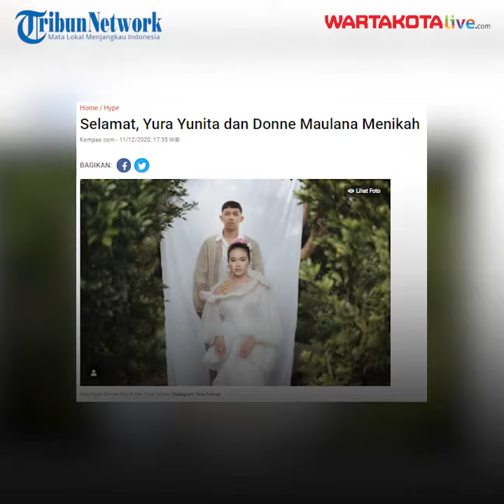Penyanyi Yura Yunita Dan Donne Maula Resmi Menikah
Penyanyi Yura Yunita dan Donne Maula resmi melangsungkan pernikahan
mereka pada hari Jumat (11/12) kemarin.

Bertemakan pesta kebun di halaman terbuka di wilayah Bandung, Jawa Barat, Donne sukses mempersunting Yura dengan mengucap ijab kabul dalam satu tarikan napas.

Seusai mengucap ijab kabul, Donne mengucap janji suami istri sesuai dengan
ajaran agama Islam. Diawali dengan mengucap namanya sebagai awalan, Donne Maulana
dan nama lengkap asli penyanyi Yura, Yunita Rachman.

Isak tangis pun pecah dari Donne, disambut senyum manis dari Yura kepada pria yang telah menjalin kasih bersamanya selama 8 tahun tersebut.

Usai mengucap janji suami istri, acara dilanjutkan dengan penyerahan mahar,
tukar cincin dan sungkem kepada orangtua.

Mahar yang dipakai berupa uang tunai dengan nominal sesuai dengan tanggal pernikahan yaitu Rp.11.122.020.

Acara pernikahan Yura Yunita dan Donne Maula ini digelar dengan
menggunakan adat Sunda.

Videografer     :  Yulianto